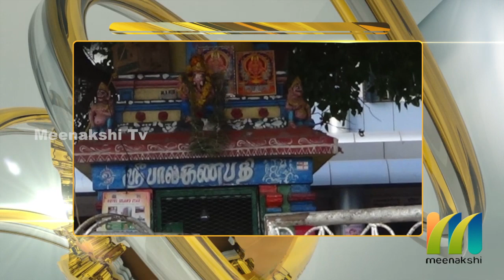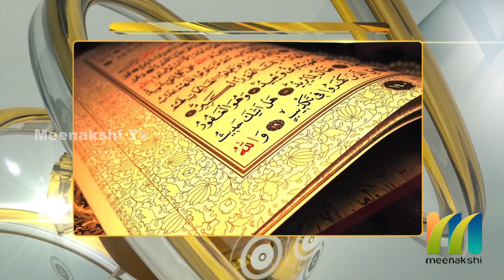வனபத்ரகாளியம்மன்_கோவிலில்|திறப்பு விழா | Indraya Aanmeegam | 17 July 2019 | ஆன்மீகம் | Meenakshi TV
வனபத்ரகாளியம்மன்_கோவிலில்_குண்டம் கண்_திறப்பு விழா
| Indraya Aanmeegam 17 july 2019 | ஆன்மீகம் | Meenakshi TV
Don't Miss watch it.